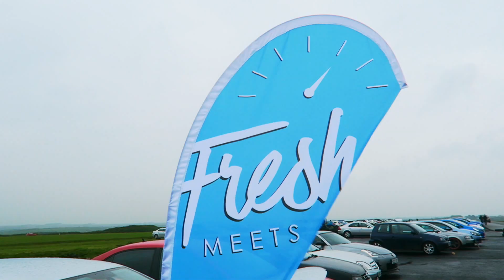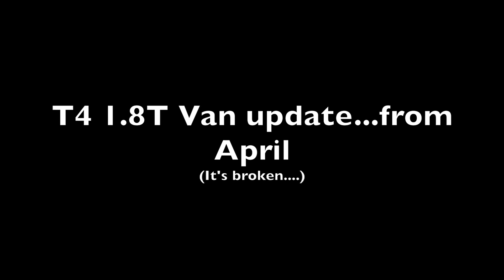Drag Racing & Drifting Spitfire Raceway!!! (May 2017)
Perran Drag May 2017. Van is still broken so no racing for me today. Had a nightmare getting the camera to focus because of the rain but there was still a good turnout.